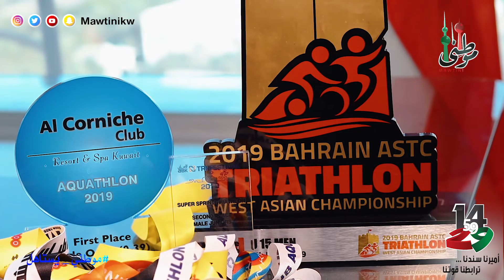محمد المهنا لاعب منتخب الكويت - لعبة الترايثلون - المشروع الوطني لدعم الشباب موطني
محمد المهنا لاعب منتخب الكويت - لعبة الترايثلون

.المشروع الوطني لدعم الشباب

إنتاج:
موطني